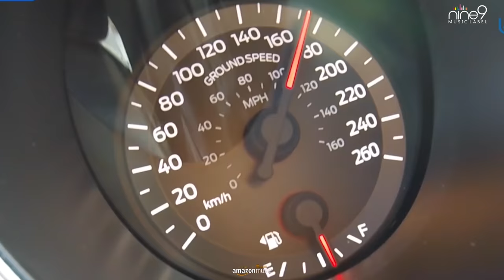DRIFT - Darshan Jadeja | Kalpana Sharma | AB Rockstar | Latest Hindi Song 2021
Darshan Sinh Jadeja and Nine music label presents “DRIFT” A brand new song in the voice of “AB Rockstar”  & female voice of “Divya Bhatt” featuring in the video self ‘Darshan Jadeja and Kalpana Sharma’ !
Male and female both lyrics done by AB Rockstar & music given by Vipul Kapoor ! This video is directed by Shekhar Salaria

Connect with Nine Music Label - (YouTube url)

Song Name : DRIFT
Singer :  AB Rockstar featuring Divya Bhatt
Male & Female Lyrics by :  AB Rockstar
Audio Mixed Mastered : Vipul Kapoor
Thanks in Audio Quality : Akash Bambar( Saffron Studio)
Music Label : Nine Music Label
Director : A Shekar Salaria Film
Produced by : Darshan Sinh Jadeja
Co Produced by : AB Rockstar & Shekar Salaria
Cast in the video : Darshan Sinh Jadeja , Kalpana Sharma , Yuvraj & Krish Patel
DOP : Robbo
Edited by : Monty Editor
Post Production : Studio MOVIEDOM

Digital Partner : Bull 18 Network
Outfits  by : Parikshit Verma
Makeup & Hair : Divyangi Rajput
Artwork : Roop Kamal Singh
Special Thanks : Rajkot Mirror Newspaper

(All details mention with song start,mid,end lyrics )